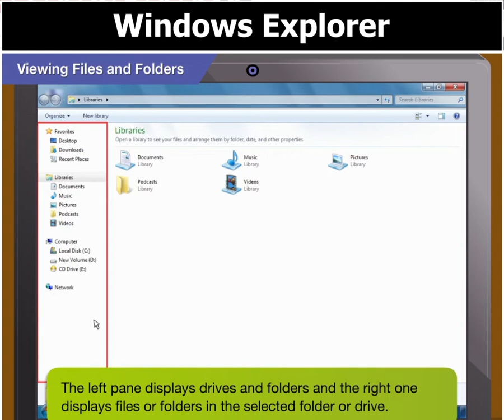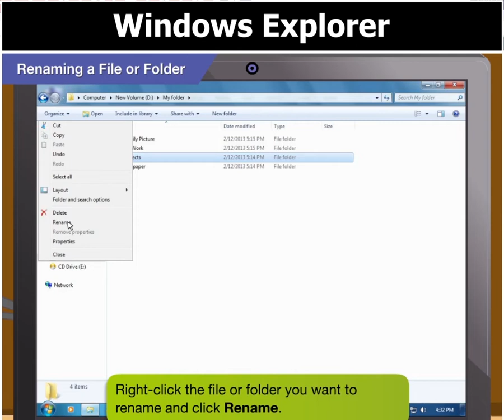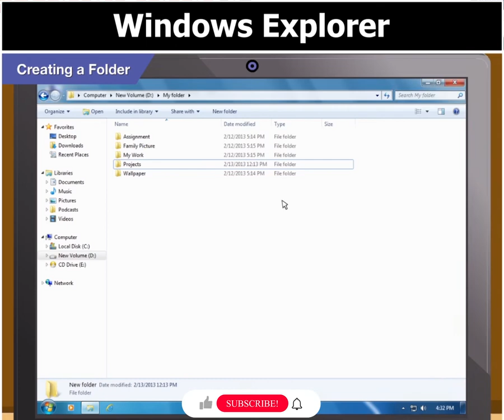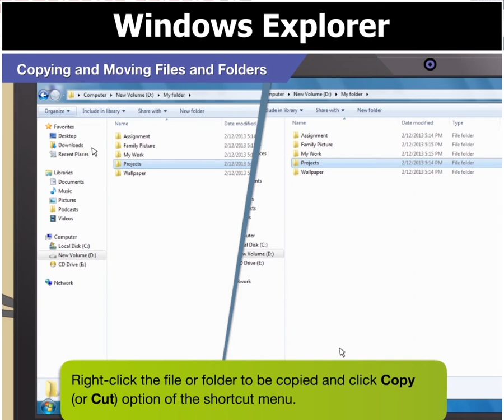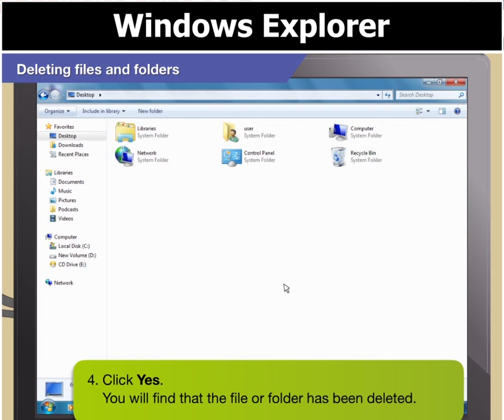Keyboard book 4: chapter no 3: More about Windows 7: Windows Explorer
Third Edition
Components:
Students’ Books with Digital Content
Teaching Guides with Digital Content

oxford computer book 4: chapter no 2: Input and output devices

oxford computer book 4: chapter no 3: More about Windows 7